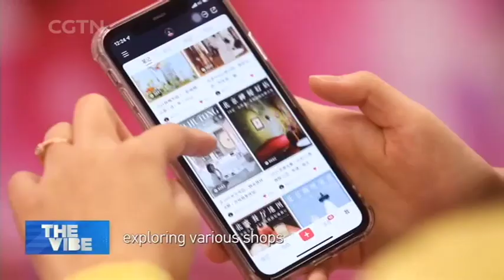Works of Japanese Photographer Mika Ninagawa Find Their Way to Beijing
FLOURISH ART